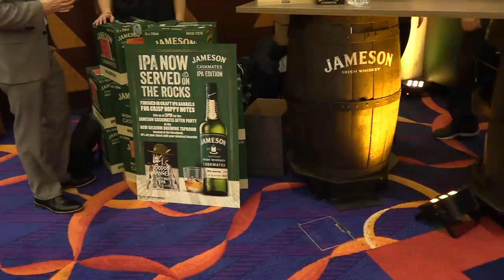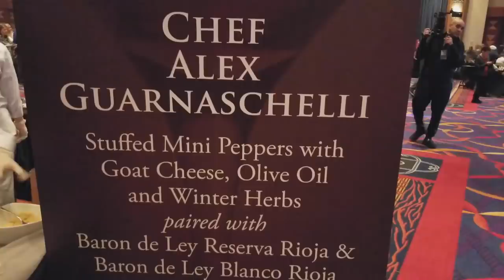Snoop Dogg Takeover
What is brunch with Snoop Dogg and Martha Stewart like? You are about to find out in this video.

Rocky Beat Street
King Masa